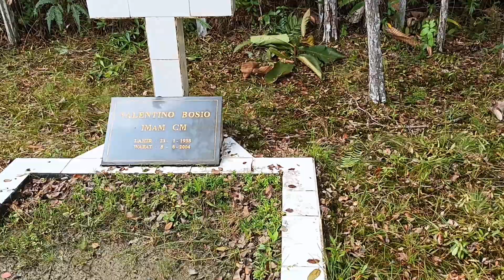Tempat Makam Romo Valentino Bosio di KM 4, Nanga Pinoh, Kalbar.